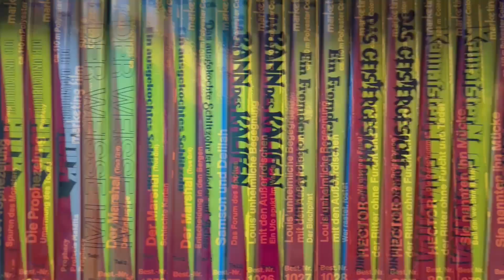Neuigkeiten die meinen Kanal betreffen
In diesem Video informiere ich euch wie es weiter geht!